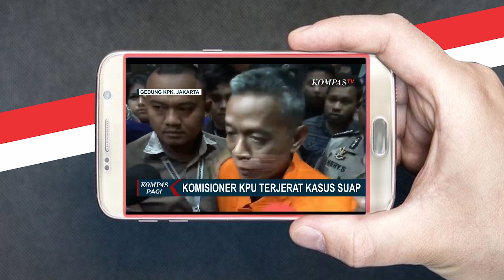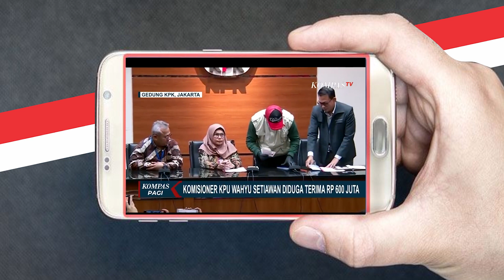LAGU "SUAP KOMISIONER KPU" JACK PATABA ft IPANK TOBARAKA 2020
LAGU PADA TAYANGAN KALI TERINSPIRASI DARI KISAH KASUS TANGKAP TANGAN PENYUAPAN ATAU OTT YANG DILAKUKAN KPK KEPADA OKNUM KPU DAN DISELIPKAN PESAN MORAL UNTUK ANAK2 KITA.